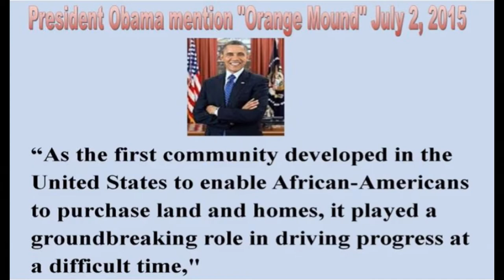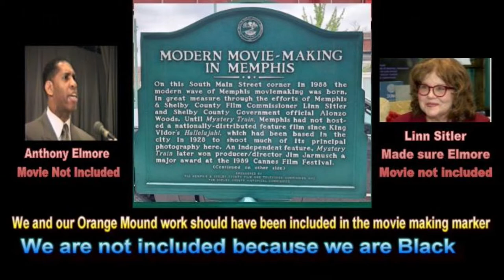Spirit of the Orange Mound Energizers Black Memphis Line Dancers 55 & Up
This video titled “Spirit of the Orange Mound Energizers Line Dancers 55 & up was written, produced, directed, edited and uploaded by Anthony “Amp” Elmore.  Anthony “Amp” Elmore is best known in Memphis as the five time world karate/Kickboxing champion.

Elmore is in pre-production of the film “Rock and Roll A Black Legacy.”  Elmore is fighting Memphis White Supremacy, Racism and Black on Black Racism.  In 1987 Elmore begun production of the film about his life story titled “The Contemporary Gladiator.”  The film was released in 1987.  Elmore decades later came to realize that his effort to produce his film and the marginalization of the film production was part of an overall plan of Memphis White Supremacy, Racism and Black on Black Racism.
Elmore in 1987 mortgaged his home to get money becoming the 1st Independent Feature Filmmaker in Memphis.  Elmore explains that he was able to shoot a 35mm film not because of what he knew, but because of what he did not know.  Elmore explains if I knew back in 1987 what I know now I am not sure if I would have had the courage to film a 35mm movie.
In 1988 when Elmore completed the film he had the most unfortunate “Bad Luck.”

Unknown and untold was the fact that Elmore encountered Memphis White Supremacy, Racism and Black on Black Racism. Elmore who accomplished the almost impossible task of completing a 35mm Feature film that played in movie theatres, the Commercial Appeal Newspaper not only killed Elmore’s movie the newspaper never reported that Anthony “Amp” a Black man in Memphis produced a film.

Elmore ‘s film was premiered in Kenya in East Africa in 1990.  Also in 1989 Xeon Films distributed the movie Internationally via VHS.  The movie was picked up in Germany.  Elmore in regards to film was extricated out of Memphis film history.  Elmore later would open a video production company and film around the world. Elmore would later produced documentary movies.  Elmore produced the film    “Robert “Hollywood” Raiford Black America U.S.A.  In 2019 Elmore was the 1st to produce the film “200 Years of Black Memphis History” becoming the person to document via film Black Memphis History.

The Memphis Shelby County film commission shut Elmore out for decades.  In 2019 the film Commission landed the T.V. series “Bluff City Law.”  While the City of Memphis invested millions in the White Bluff City law Black filmmaker Tyler Perry created a billion dollar film industry in Atlanta, Georgia.

Elmore could not get a news conference.  The Memphis Shelby County film commission shut Anthony “Amp” Elmore out.
Elmore went on to film a 2 million dollar lawsuit against the City of Memphis.  In 2021 Elmore was prepared to start production of his film “Rock and Roll A Black Legacy.”  Elmore’s aim was to tell a positive story about “Orange Mound.”

The City of Memphis via Toni Turner would not allow Elmore to film at the “Orange Mound Senior Citizen Center.”  Elmore could not only not film the “Orange Mound Energizers” Elmore ran against White Supremacy, Racism and Black on Black Racism.

Elmore later came to realize that his 1987 film “The Contemporary Gladiator” is the 1st Kickboxing film made in American film history.  Elmore is the World’s 1st Super Heavyweight Karate Kickboxing champion. While Elmore could not get support or film at the “Orange Mound Community Center”  Elmore managed to not only remodel his  “Orange Mound Home” Elmore painted the home “Orange” and converted the house into  a movie set.

In regards to the Orange Mound Energizers Elmore joined with filmmaker Mr. Deon Bates who assisted Elmore in telling the “Orange Mound Energizer Story.”  Elmore notes that the “Orange Mound Energizers” represent something greater than they realize.  They are Black people working at mental, physical, social and physiological  and psychological health. They have a positive story that goes untold.

Anthony “Amp” Elmore via this story hopes to inspire others  to get up and dance instead of growing old  and find meaning and excitement in senior age.  Elmore shares the story of not only the Orange Mound Energizers Elmore is excited to tell a positive story.

Elmore explains that we Black people are marginalized and our positive stories go untold.  Elmore notes that I am a filmmaker and I can tell a “good and positive story.”  Also we are creating inspiration and documentation of this aspect of Black life in Memphis.

Elmore notes we are telling our Black stories and history.  While our story goes untold we are the Most African house in America and one of the best Line dancing videos at any home in America.